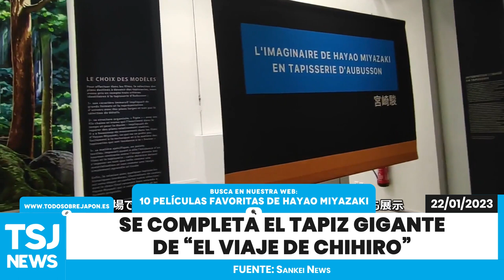Cosplayers japoneses se reúnen en Kakogawa + Noticias Japón 2023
📢 En las noticias Japón 2023 de hoy veremos: cosplayers reunidos en un acto, festival de año nuevo chino, una deliciosa receta japonesa de estofado de sakekasu con revuelto de soja, muñecas hina de famosos y una preciosa estatua con carámbanos echa con el frío intenso entre otras noticias de Japón y cultura japonesa de interés.

Bienvenidos a las noticias de Japón, donde podréis ver las noticias de Japón en español también veremos el tiempo en Japón, en nuestra sección llamada TSJ NEWS sobre tus noticias japonesas favoritas.

🚨 (Nº44) Noticias Japón 2023 del 21 al 27 de Enero.
Fecha: Noticias Japón 2023 (4ª semana de Enero)

👍 Si te ha gustado este telediario japones con las noticias Japón en vivo, dale like y además si quieres seguir viendo y estar enterado de las últimas novedades sobre Japón hoy en tu noticias japonesas favoritas suscríbete a nuestro canal , y si quieres un tema concreto de noticias de Japón o te ha gustado solo tienes que dejar un comentario, por ejemplo ¿quieres más deporte? Pues dejas el comentario o si lo quieres de anime, lo que creas conveniente, ya que los comentarios nos ayudan a definir qué es lo que vosotros demandáis en las noticias de Japón y así poder traeros ese telediario japones lleno de cosas que os gusten. Te agradecemos de antemano el gesto.

Firmado: TSJ News (japón noticias 2023)